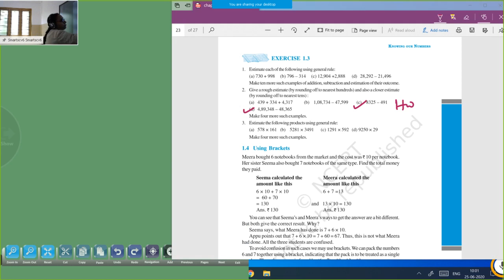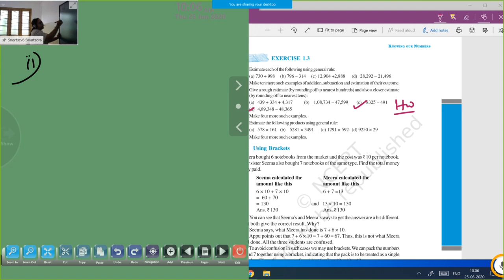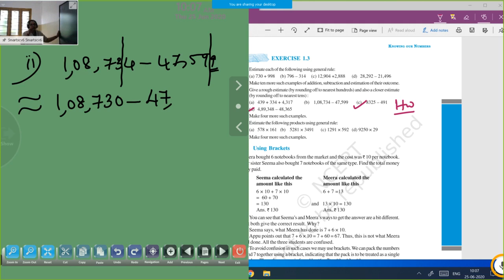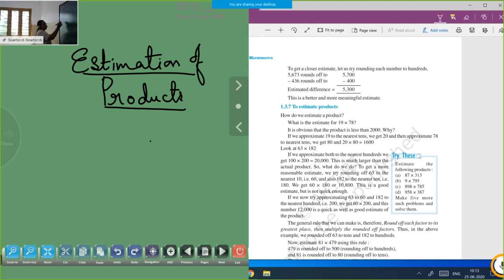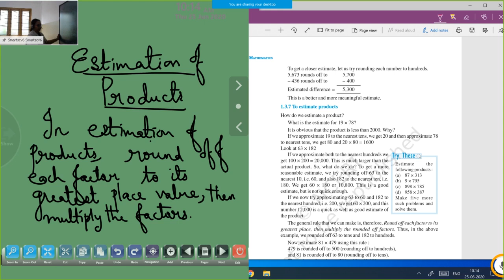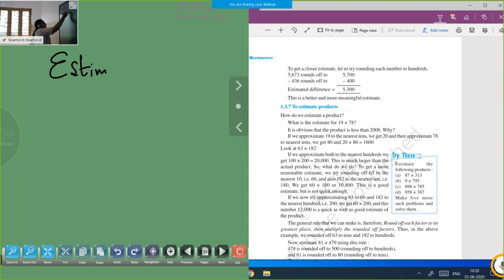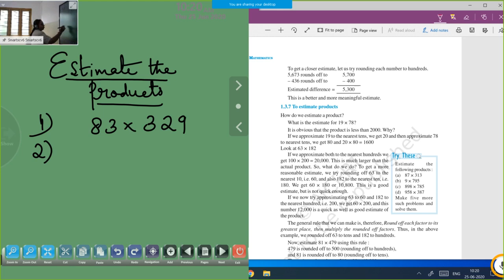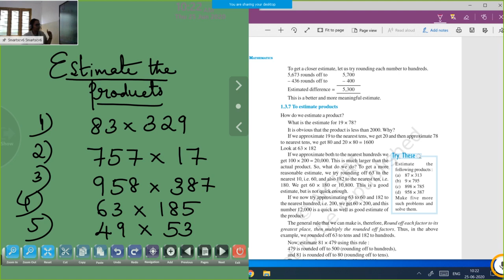Online class || Maths || June 25